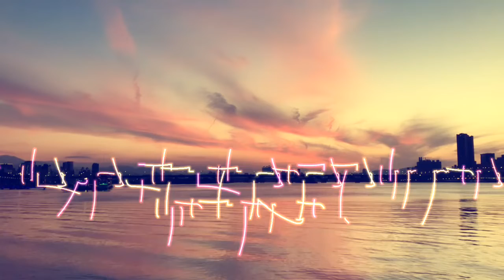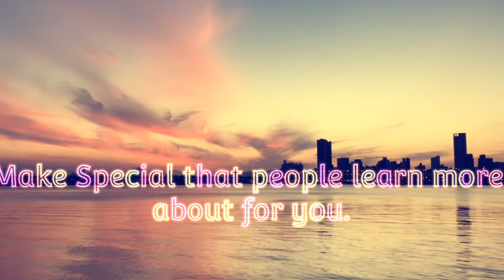Deep Relaxing Music Sleep, Relaxing Music, Meditation Music, Calming Soothing Music, Music Calm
Our relaxing massage music and meditation music has a variety of genres include Zen and  meditation and this  music includes binaural beats to help mindfulness and calm acting as healing music. Many people use our relaxing meditation music or peaceful music to  outer peace or use our relaxing music as yoga music for yoga or as Zen music if stress relief music is what you wants. This relaxing Zen music provides great opportunity for meditation for sleep relaxation.

 If (yoga music for yoga practice, Zen music, soothing music for sleep hypnosis, soft music, calm music, massage music for spa, healing music) for sleep that you want, our peaceful music is ideal relax music.Relaxing beats music help  sleep is relaxing music that helps reduce anxiety and  peace. Our calm music use nature ambient  music relaxation for body and mind.

feminine energy
relaxing music for cats to fall asleep
relaxing music for cats and humans
relaxing music for calm the mind stop thinking
meditation music bk
meditation music calm whale
meditation music feminine energy
beautiful relax music - healing birds sounds
healing music tuneone
music tuneone healing music tuneone
Christian meditation guided
love meditation music chitra Hanson
grow taller meditation music
calm music tuneone
brain power music tuneone
relaxing music for calm the mind stop negative thinking
yellow brick cinema beyond the starlight 5
yellow brick cinema app
music essential relaxing sleep daily
yellow brick cinema Spotify
yellow brick cinema- relaxing music
music for satya
sleep music essential